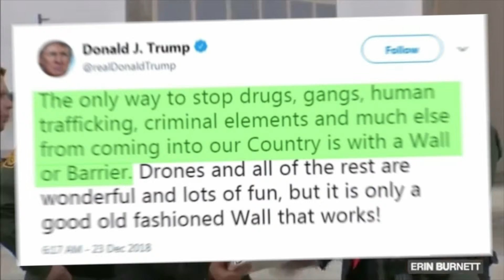Video Essay- Sofen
Donald Trump Video Essay on the Border Wall for CP English 11.